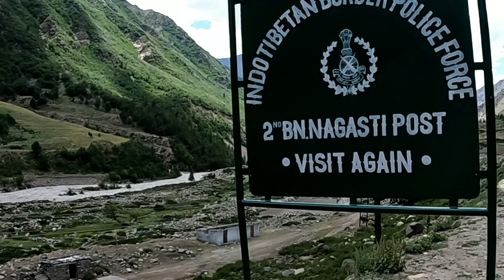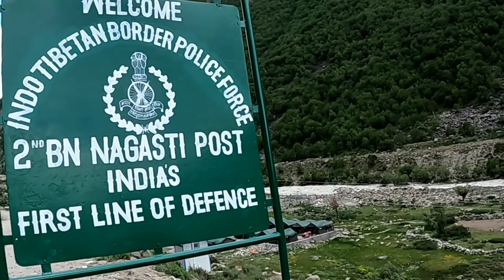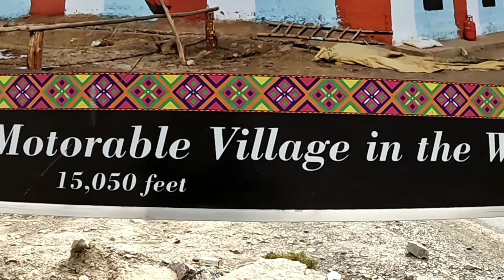Shimla to kaza part 1